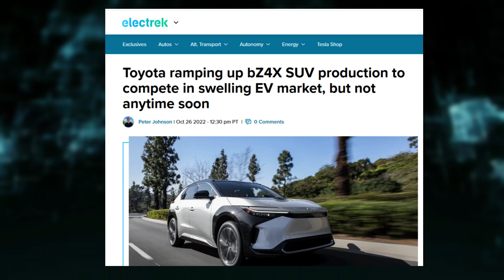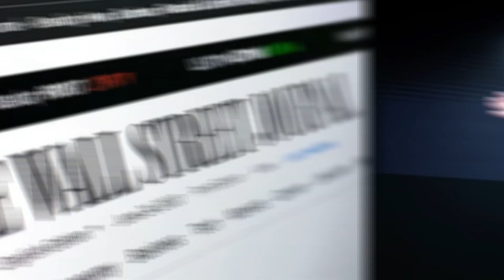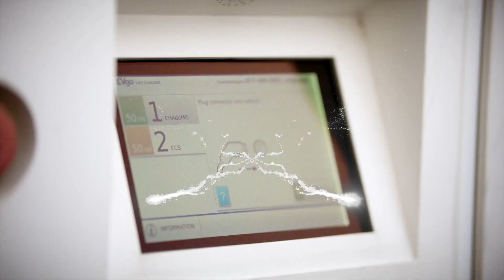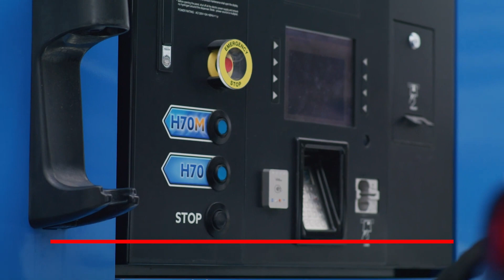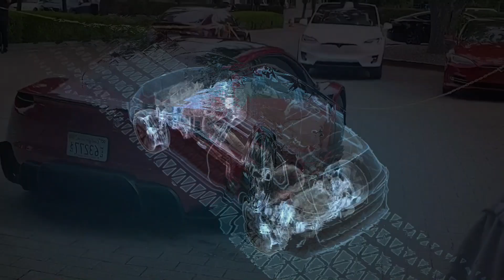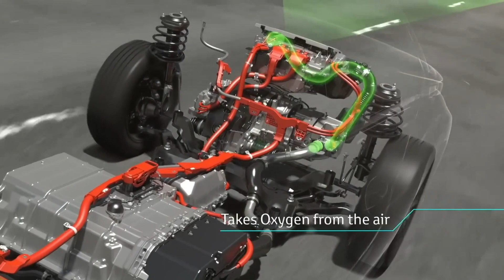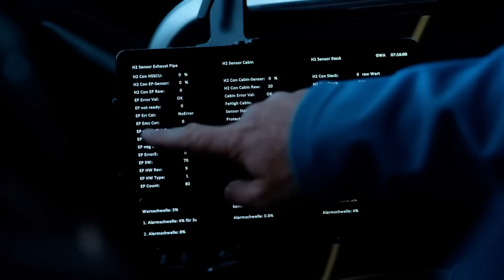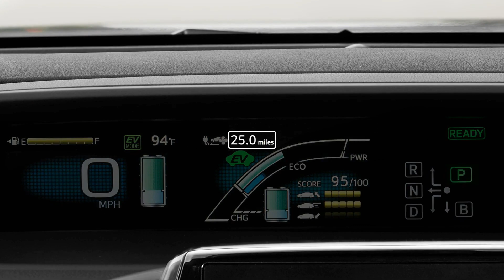Toyota New Hydrogen Engine Going to Stop Entire EV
Toyota has been a pioneer in hybrid and plug-in hybrid automobiles since it introduced the ground-breaking Prius in 1997. These vehicles paved the way for the present electric vehicle boom. Despite its heritage, the Japanese company has been reticent to embrace the all-electric trend head-on. As of mid-October, only a few hundred of Toyota's strangely called BZ4X's units had been sold. Additionally, the Japanese automaker doesn't intend to increase manufacturing until 2025, according to a report by Electrek.

Welcome everyone, in today's video; we’re going to tell you Toyota New Hydrogen Engine Going to Stop Entire EV
Toyota is pursuing a multifaceted strategy to being carbon neutral, and the Japanese automaker may find success with it.
But before we proceed and dive in full details, if you’re new to this channel, remember (go ahead and) to hit the bell icon to subscribe, so you won’t miss the informative videos we will upload in the future.
Akio Toyoda, president of the firm, emphasised how slowly Toyota is implementing all-electric vehicles. As stated by Toyoda, "People active in the car business are essentially a silent majority," according to the Wall Street Journal. "The silent majority is debating whether having EVs as the only alternative is indeed acceptable. However, they believe it to be the norm, thus they are unable to speak aloud. We shouldn't restrict ourselves to a single choice because the correct response is still ambiguous."
Even though that opinion is debatable, it should be taken into account. Only a small portion of new cars sold are all-electric, leaving room for alternative types of vehicles to enter the market. Toyota has chosen this route. Let's examine the hydrogen combustion engine in more detail to discover why Toyota officials believe it may eventually render EVs obsolete.
Introducing The Corolla Cross H2 Concept
The Toyota Corolla Cross H2 Concept utilises a brand-new prototype hydrogen Internal Combustion Engine vehicle. The GR Corolla and GR Yaris' powerful 1.6-liter turbocharged three-cylinder engine, which has been adapted to run on hydrogen, provides the power. The highly flammable hydrogen technology that Toyota learned with its FCEV the Mirai, first needs to be stored in thick, armoured fuel tank. Stronger connecting rods, harder valves and valve seats, and fuel injectors made for gas rather than liquid are added to the engine. The Cross H2 Concept can accommodate five passengers and their belongings much like a regular Corolla.
A Large Hydrogen Powered V-8 Is in The Works
Toyota and Yamaha Motor have teamed up to build a V-8 engine that runs on hydrogen, which is wonderful news for all gearheads. The 5.0-liter V-8, which Yamaha said would be based on the one used by the Lexus RC Coupe, was to be modified, among other things, by having different cylinder heads and fuel injectors, according to a statement made earlier this year. The eight-into-one top-mounted exhaust manifold, which Yamaha claims produces a distinct high-frequency sound, must be the most amazing aspect of the hydrogen V-8, though.
Hydrogen Powered Cars Are Quickly and Easily Refuelled

toyota
hydrogen engine
hydrogen engine 2023
hydrogen engine update
hydrogen engine latest update
hydrogen car
hydrogen fuel cell
new toyota
toyota electric cars
new toyota tacoma
hydrogen combustion engine
toyota usa
new hydrogen engine